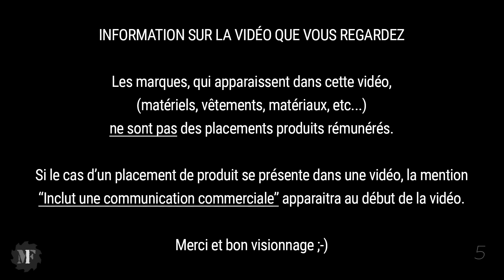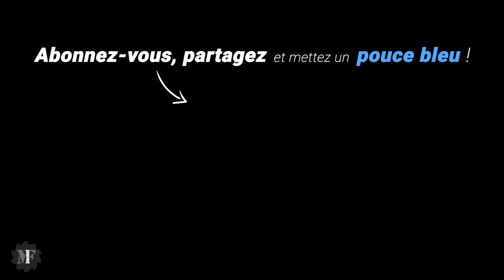Je vous montre COMMENT ENDUIRE au ROULEAU ! Chantier Rénovation Suite Parentale Ep 9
Comment Enduire au Rouleau ?
Je vais enduire les murs et le plafond avec un rouleau, j'utilise l'enduit Bagar Airliss G de chez Bessier.
Dans cette série de vidéo, je vais démolir et rénover complètement une chambre et une salle de bain.

👉 Le matos utilisé :
(liens rémunérés par Amazon)
- Caisse Milwaukee Packout
- Presse/Etai extensible Piher
- Scie cloche Milwaukee
- Pince à sertir Placo
- Coupe carrelage Montolit Masterpiuma
- Coupe tube Ridgid
- Rouleau Roll'enduit
- Lame Parfait Liss
- Cheville Fischer FU 8x50
- Cheville Fischer FU 6x35
- Cheville Fischer Duotec
- Colle MS Polymere Fischer
- Ponceuse Mirka
- Asiprateur Nilfisk Attix 33
- Aspirateur SPIT 1625 AC
- Cloueur Dewalt
- Laser Bosch
- Base motorisée RM3 pour laser Bosch
- Scie radiale Bosch
- Pistolet Airless Graco
- Meuleuse Milwaukee
- Perforateur Makita
- Pistolet silicone mastic Makita
- Affleureuse Makita
- Scie plongeante Festool
- Visseuse à choc Festool
- Perceuse Festool
- Visseuse placo Festool
- Ponceuse Festool
- Rainureuse Festool
- Aspirateur Festool CTL 26 E AC
- Aspirateur Festool CTL Sys
- Domino Festool
- Défonceuse Festool
- Bati support Geberit
- Plaque sans contact Geberit
- Télécommande Geberit
- Embase Spit Clip Elec
- Coupe tube Ridgid
- Rouleau Roll'enduit
- Lame Parfait Liss
- Gants anti-coupure
- Pantalon Blaklader
- Veste Blaklader
- Chaussures de sécurité